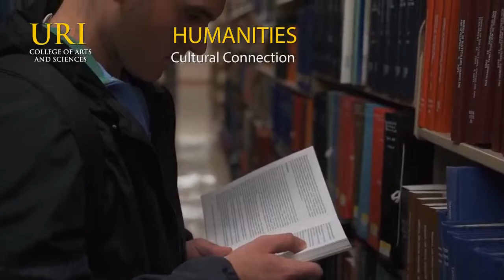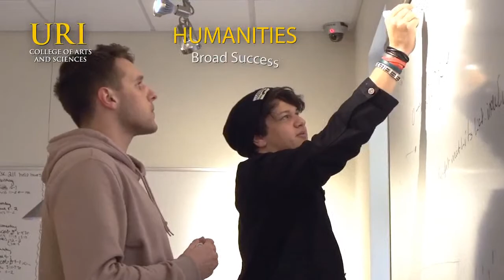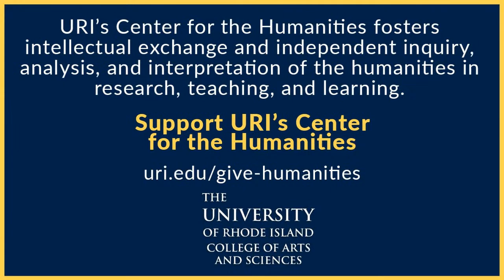Center for the Humanities: Recognizing the Legacy of Slavery in Rhode Island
Please join the Center for the Humanities for a virtual panel on "Recognizing the Legacy of Slavery in Rhode Island," Thursday March 3 at 7 pm.  For more information and to register, go